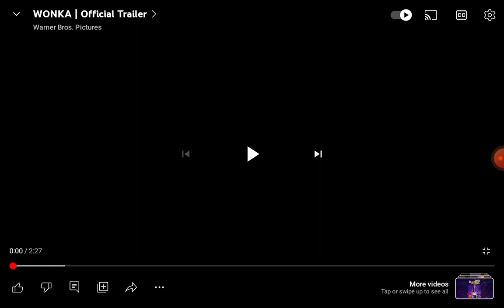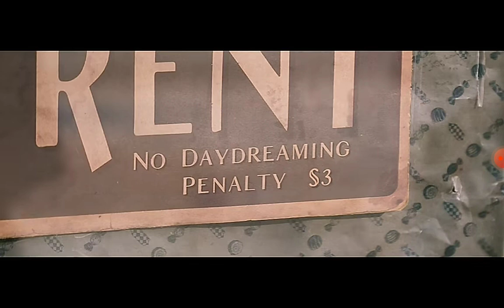Wonka (2023) Trailer Reaction